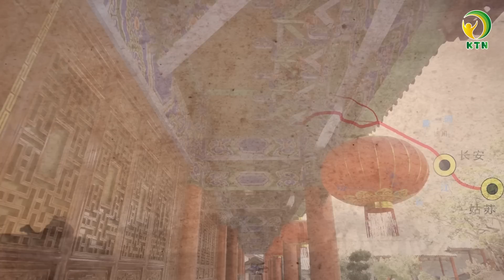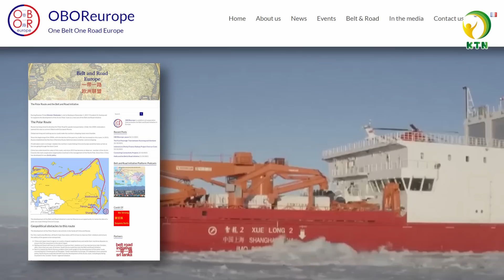Con đường tơ lụa mới của Trung Quốc sẽ là MỐI ĐE DỌA đối với trật tự thế giới? - KHOẺ TỰ NHIÊN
Kính thưa quý vị, gần đây, các thành viên của Ủy ban Đặc biệt mới của Hạ viện về Cạnh tranh Chiến lược giữa Hoa Kỳ và Trung Quốc đã bắt đầu sử dụng âm “T” (trong chữ ‘threat’, có nghĩa là đe dọa) vốn rất hiếm được nói đến khi đề cập đến ĐCSTQ, là bởi vì nhiều người trong giai tầng chính trị Hoa Kỳ ủng hộ việc bang giao với Trung Quốc chứ không phải đối đầu, và do đó vì lợi ích thương mại, đã bỏ qua sự gây hấn và hiếu chiến ngày càng tăng của Trung Quốc.